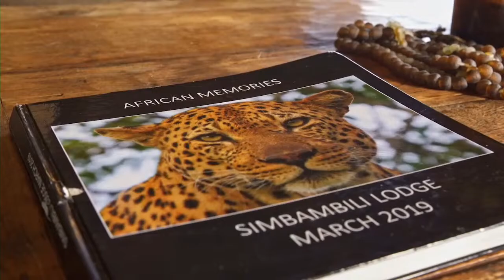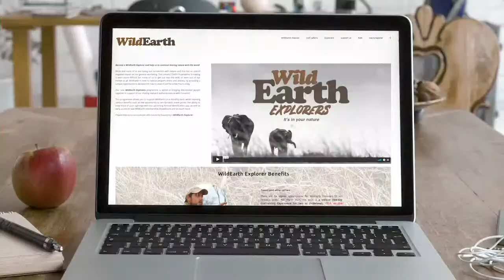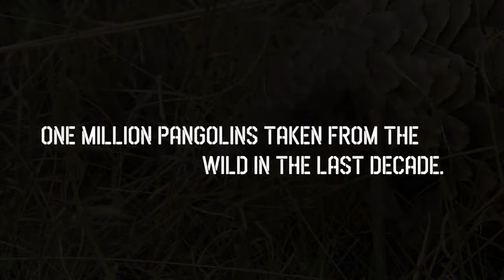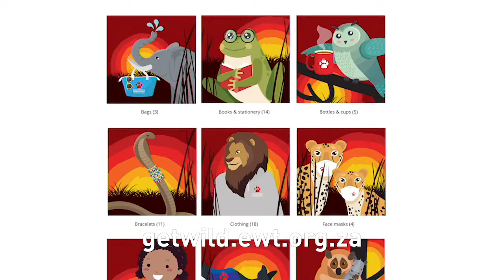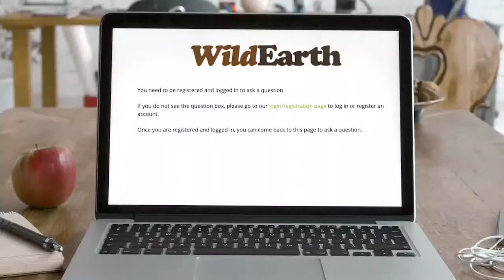WildEarth - Sunrise - 31 May 2021 - Part 2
May 2021 Times